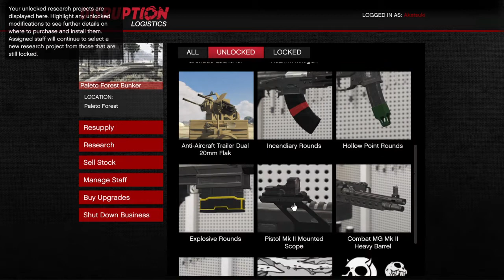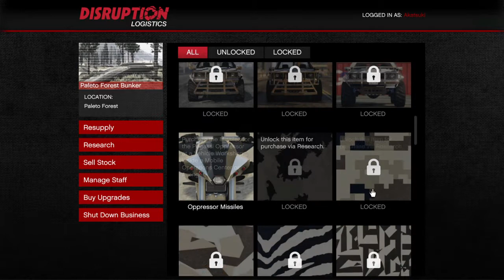Grand Theft Auto V mikesmithwolf 47